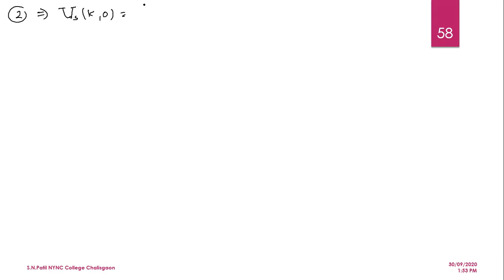Solution of Heat Equation By Fourier Sine Transform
Application of Partial Differential Equation
Application of Fourier Transform solving Heat_equation_by_Fourier_Sine_Transform.